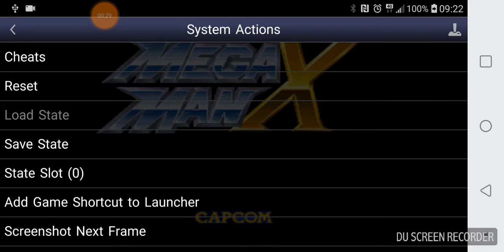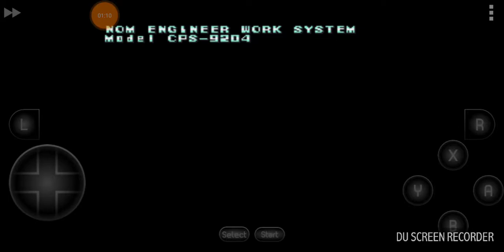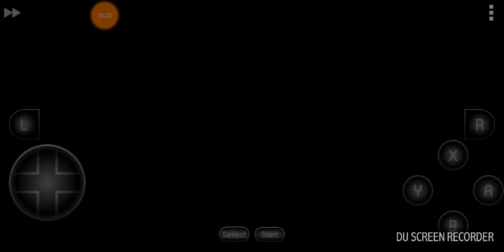MEGA MAN X 1er partie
Emulateur : Snes9x EX 1.5.21 pour Android